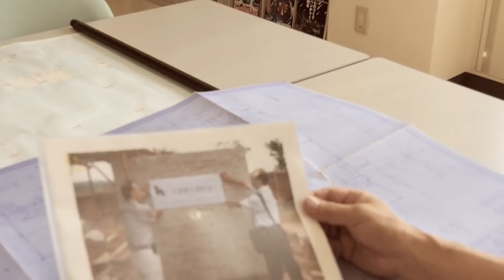TAMA Drums Factory in China.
Get an exclusive glimpse into the Tama Factory in Guangzhou, China. We built this factory from the ground up, and producing high quality instruments is the top priority. See for yourself!